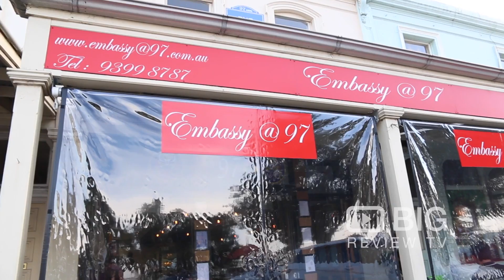Embassy@97 French Bistro in Williamstown VIC serving Good Food and Wine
Embassy@97 offers a range of sweet and savoury breakfast crepes before it heads into serious bistro territory with lunch and dinner.

Embassy@97
147 Nelson Place Williamstown Australia VIC 3016